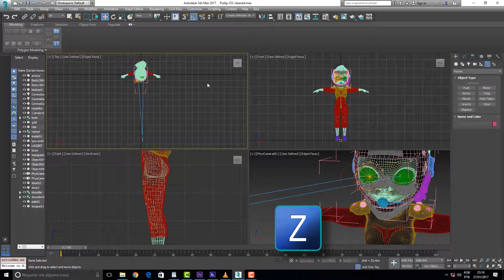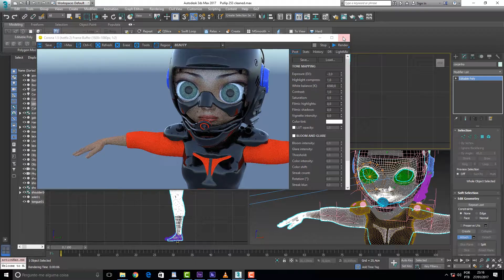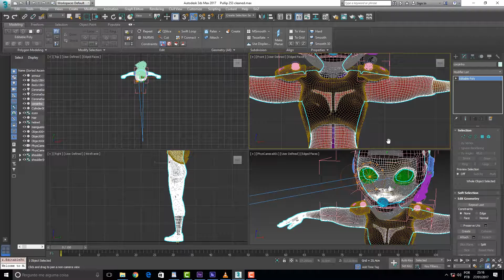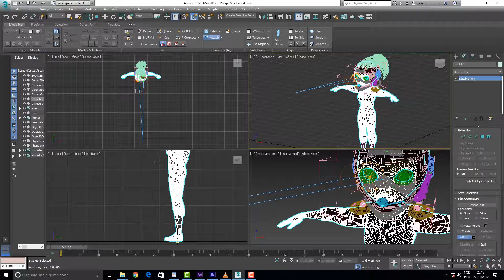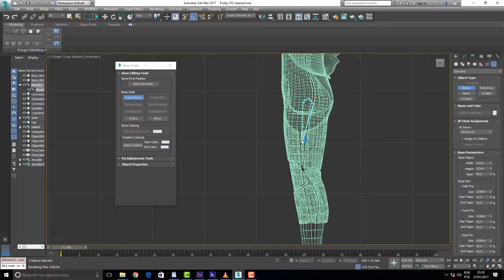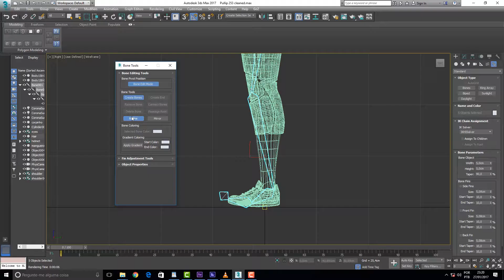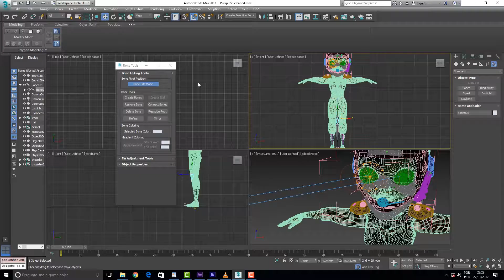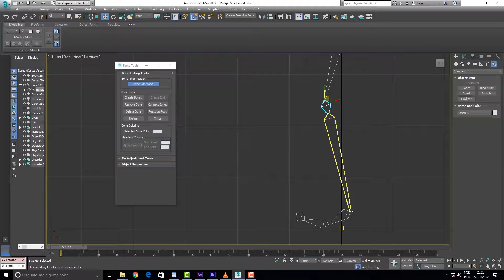PULLIP 256 Rig Pra Valer First Leg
Neste vídeo a gente continua a fazer o esqueletinho da nossa bonequinha, duplicando e nomeando os ossos da perninha dela. Pra quem já viu essa ladainha antes, agora a gente tá fazendo com corzinha, com barbatanas, com mirror que não funciona e todo o resto. Agora é pra valer; nossa menina vai andar um dia.